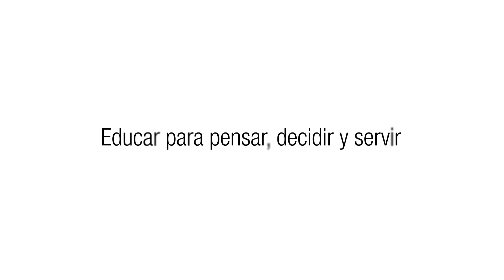Gilda Toro Prada Docente-Investigadora de Unisalle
Gilda Toro, docente-investigadora de Arquitectura de Unisalle, representante de la Instituciones de Educación Superior como delegada de ASCUN, acompañando directamente a la Alta Consejería Presidencial para la inclusión de personas con discapacidad.